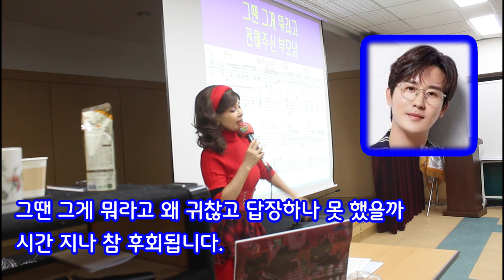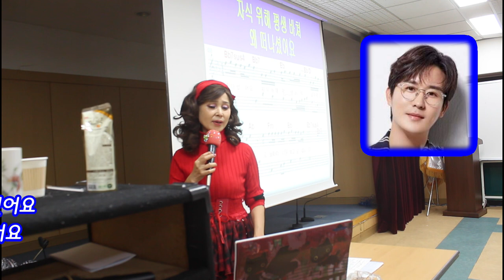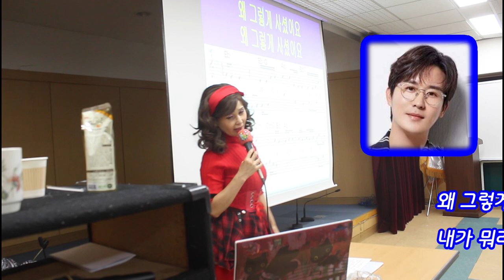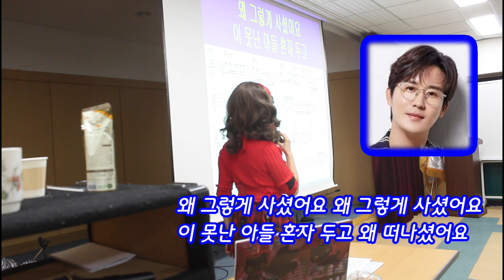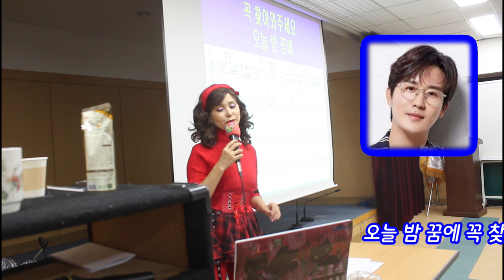신곡강의@왜 그렇게 사셨어요@초아강@강정숙@노래교실@면목3.8동@주민센터@원곡 신유@작사 황정기@작곡 황정기&미라클@2023.11.17.